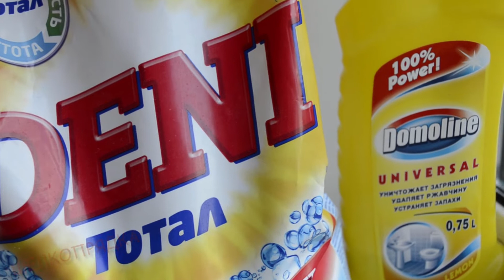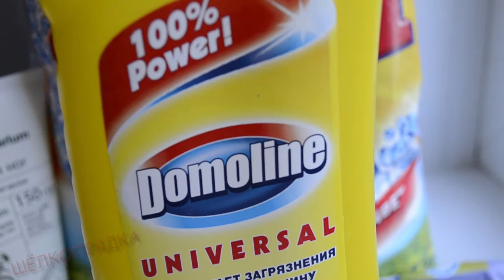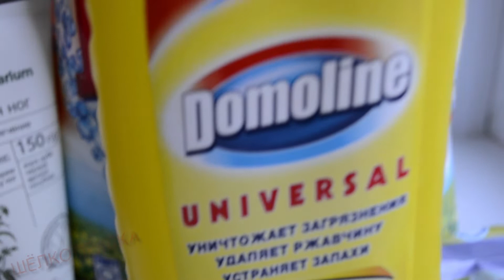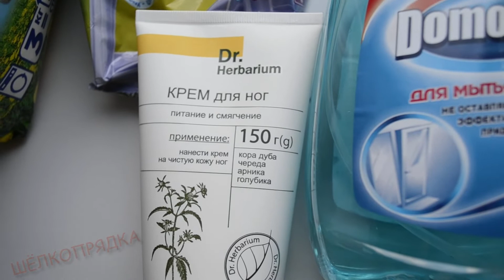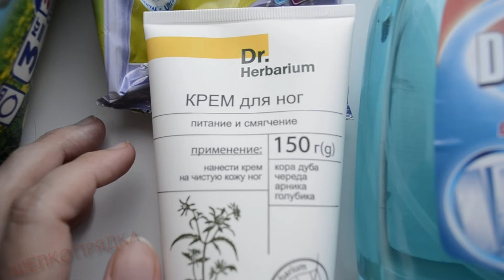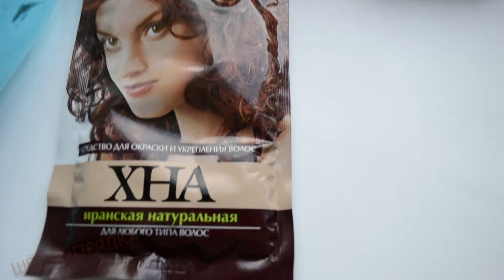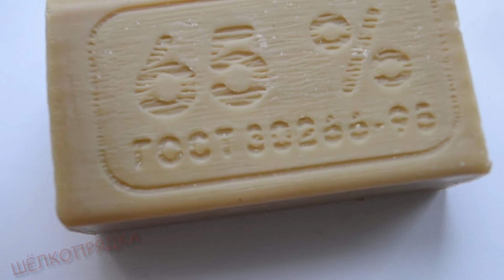Покупки косметики для дома и отзывы на косметику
Поддержать меня на Покупки косметики для дома и отзывы на косметику. Очень долгое время практически не покупала никакой косметики для дома. В видео есть содержательные отзывы на различные тестируемые мной средства гигиены ,бытовой химии и косметики.